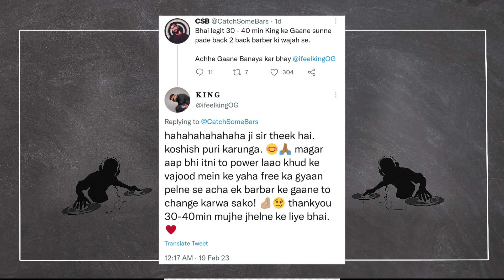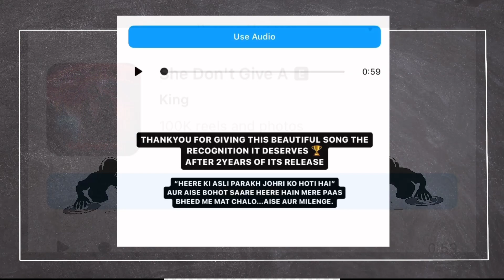EMIWAY BANTAI Coming in LOCKUP Season 2 ?? AFTER STAN SUCCESS! Kr$na NEWS ! King's REPLY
►SONGS LINK

►CREDITS